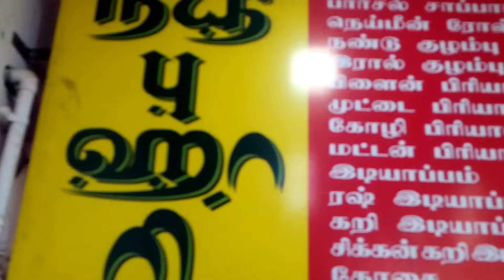madurai food tour - othakadai Pukari hotel | Madurai Street Food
Madurai Street foods ,street foods, foods, madurai foods,Street Food, Madurai, уличная еда из индии